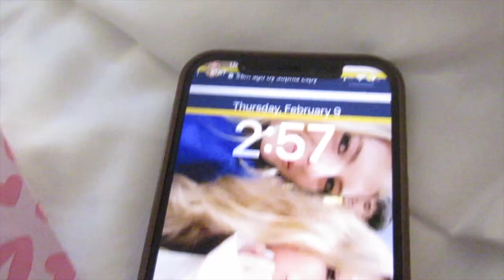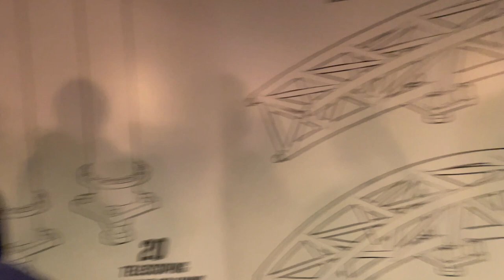2023 UCA High School Nationals Vlog!!!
Lausanne Collegiate School's Varsity cheerleading team at Nationals!!